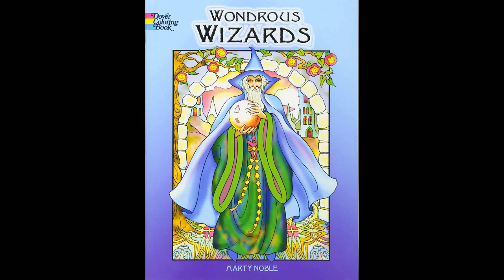Wizard with birds. Part 1 Coloring in 'Wondrous Wizards' by M.Noble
Wondrous Wizards Coloring Book
Soucolor pencils set of 180
Ohuhu 60 Colors Art Marker Dual Brush Pens
OfficeGoods Brown Earth Tones Gel Pens